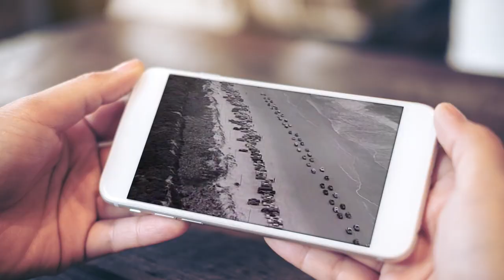Sharon White & Ricky Skaggs "Hearts Like Ours"